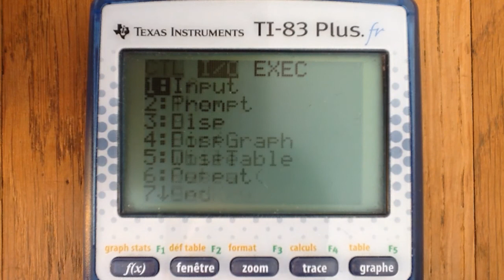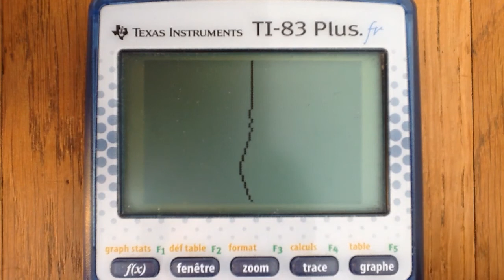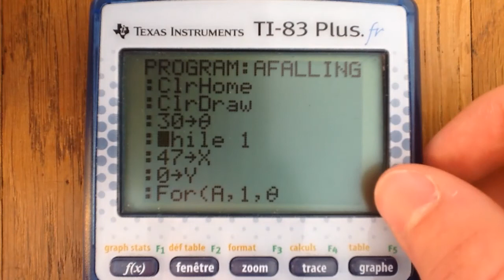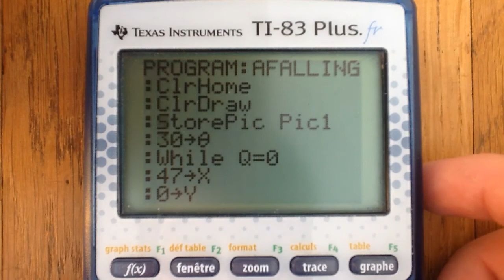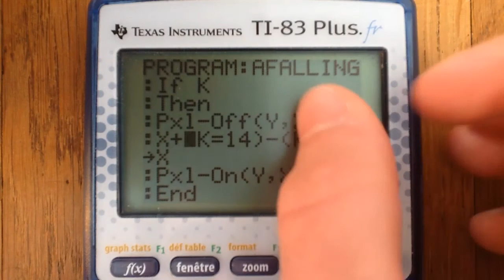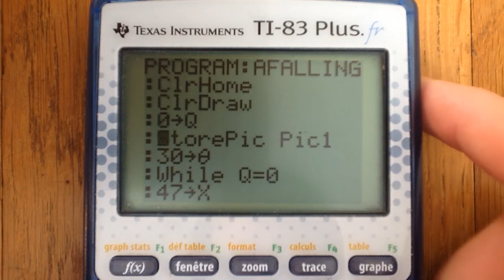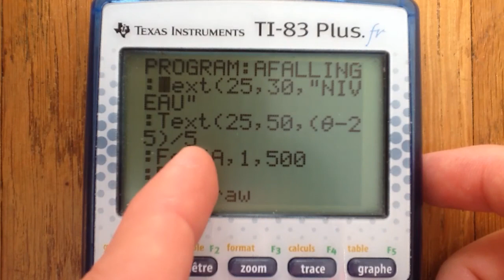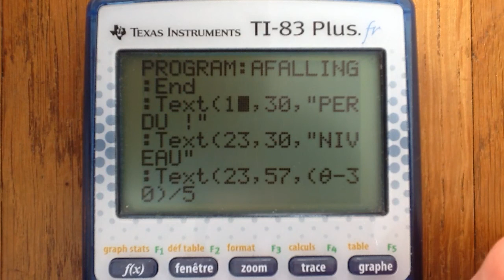[Tuto] Programmer le jeu "Falling" sur calculatrice Ti / Pas à pas [Ti-Basic]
Je vous montre comment réaliser un petit jeu sur calculatrice Ti en Ti-Basic, simple et rapide à programmer !
Bien pour les débutants :)

Problèmes rencontrés :
- Pour démarrer la partie, il suffit d'appuyer sur une touche de déplacement : [f(x] ou [graphe].
- Pour ralentir le pixel qui tombe, Cf le code source !

* Petite précision : si vous n'avez pas la commande "randint(" *
Il faut combiner 2 commandes : "int(" ([math], 2ème onglet, 5) et rand ([math], 2ème onglet, 1), de cette manière : int(randX). Ca renvoie alors un nombre entier aléatoire entre 0 et (X-1).
Donc pour avoir un nombre aléatoire entre 1 et 93, il faut écrire : int(rand93) + 1.
Et de même pour un nombre entre 5 et 62 : int(rand58) + 5.